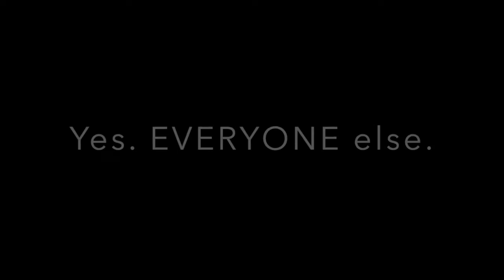Anxiety Symptoms - "Does anyone else get ...?"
ANXIETY SYMPTOMS

You feel alone, and probably want to ask, "Does anyone else get ...?"

A few friends of mine got together to help me answer this question for you so you can start to move forward. The sooner we move past symptom checking and reassurance seeking, the faster real recovery can start.

Thanks to everyone that helped me put this together, and gave permission for me to share it on a wide scale. I appreciate you all more than you know.